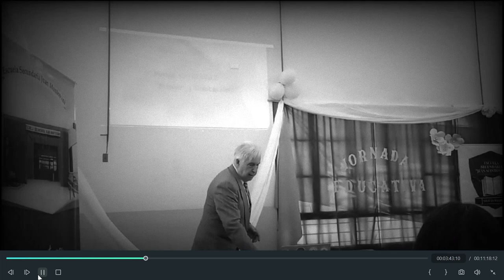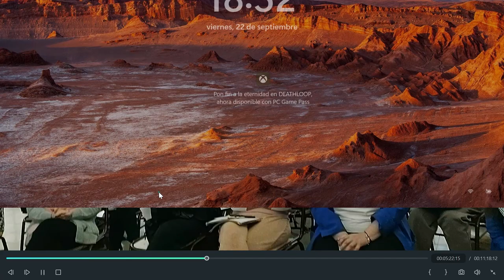Entrevista para el noticiero de Der Sur TV 21 setiembre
Entrevista al Dr. Edgar Carmona e Ing. Américo Sirvente sobre conferencias dictadas en el colegio Juan Mantovani de Albardón con motivo de cumplir sus 25 años